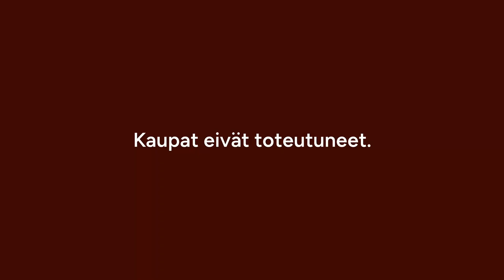Sketsikalenteri 2023 Luukku 2 - Torihuijari joululahjaostoksilla osa 2/2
Tervetuloa Sketsikalenterin luukkuun numero 2! Tänään suoraa jatkoa Luukku 1:n sketsille (osa näistä tulee olemaan tosiaan yksiosaisia itsenäisiä sketsejä, ja osa taas tällaisia kaksiosaisia sketsejä). 🎅

🔔 Uusi sketsi joka päivä klo 12:00! 🔔

Tää on mun tämän Joulun videojoulukalenteri, jossa julkaisen joka päivä ✨jouluisen✨ sketsin Joulukuun 1.-24. Välisenä aikana. 24 päivää, 24 sketsiä. Lesssgo! 🎄✨

Sketsien tekeminen jatkuu myös Joulun jälkeen, joten harkitsethan kanavan tilaamista! 🙏💯

🎼🎶 Taustamusiikkina DJ JJ Sketsit versio tekijänoikeusvapaasta bilebiisistä nimeltä "Jingle Bells"!🔥🎶